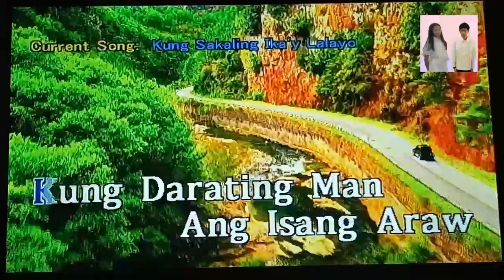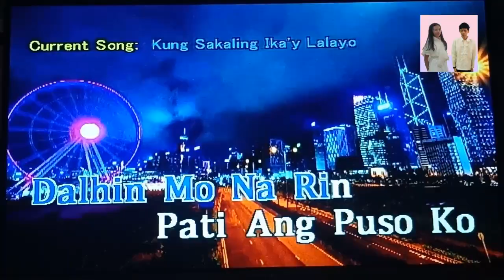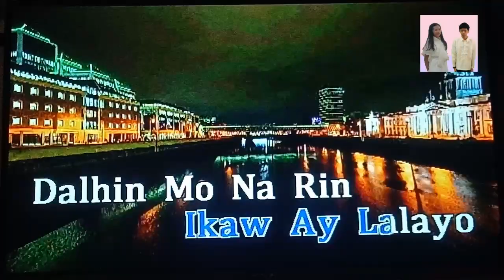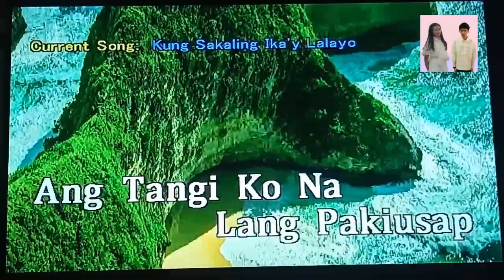Kung Sakaling Ika'y Lalayo - J. Brothers (Karaoke)